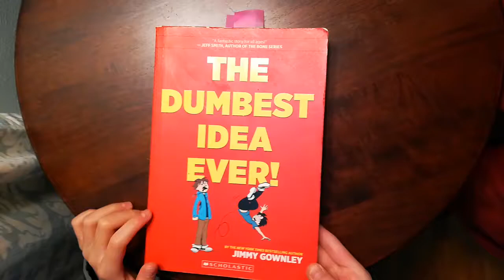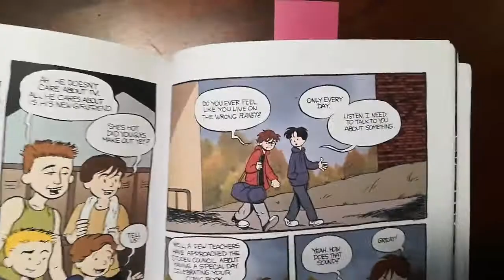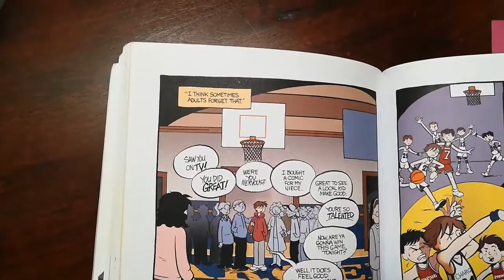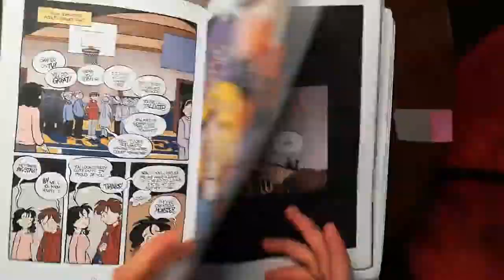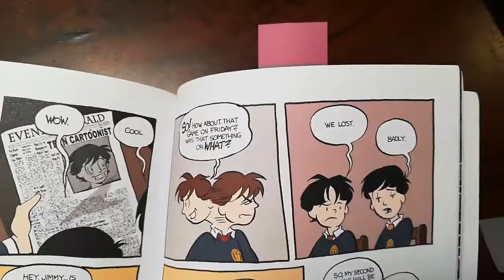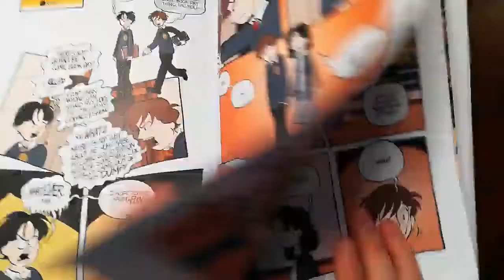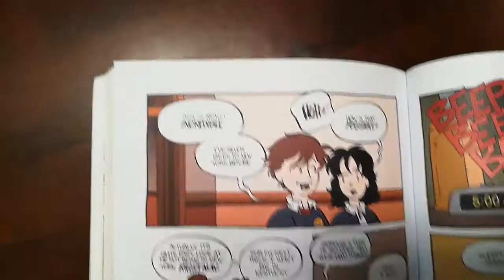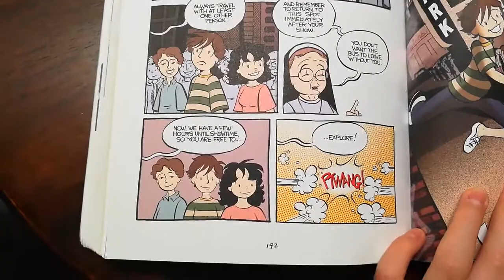The Dumbest Idea Ever! by Jimmy Gownley Part 6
This is a great book about the difficult teenage years of the main character, Jimmy.